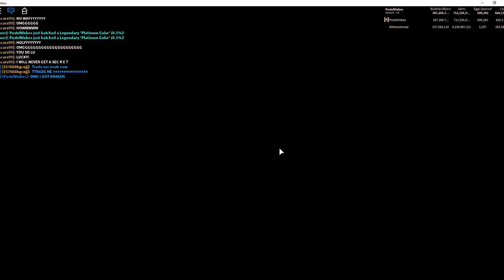TOP 5 KIDS HATCHED KRAKENS! 🦑 SHINY PLATINUM OVERLORDS! AND MORE! HE CRIED! IN BUBBLE GUM SIMULATOR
TOP 5 KIDS HATCHED KRAKENS! SOMEONE CRIED WHEN HE HATCHED THE KRAKEN CAUGHT ON CAMERA! IN BUBBLE GUM SIMULATOR UPDATE 27!